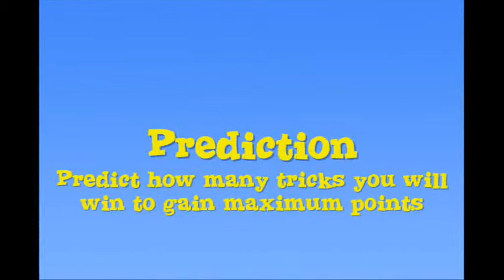Screw The Dealer - available now on iPhone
Doesn't the iPhone deserve more card games than just Blackjack, Poker and Solitaire? We thought so too! Card games are pretty much perfect for the iPhone - so it's surprising the options are so limited.

Screw The Dealer is a whist / trumps variation with the rules specifically altered to maximise fun and strategy. It has similar rules to the classic game 'Oh Hell'. It is ideal for when you have a few minutes spare and want something both relaxing and strategic. It has been designed around short play sessions of 5 to 15 minutes - but it will automatically save your progress if you need to focus your attention elsewhere.